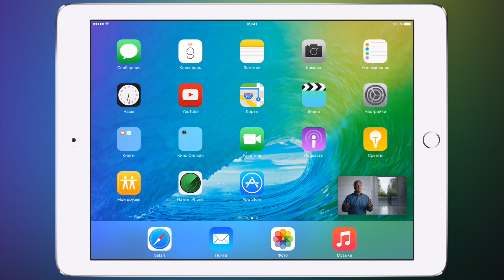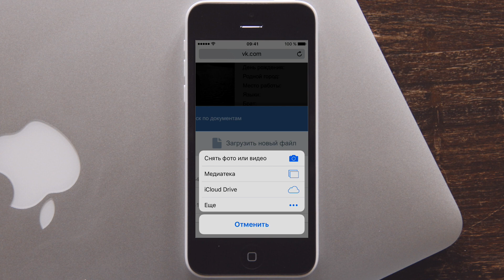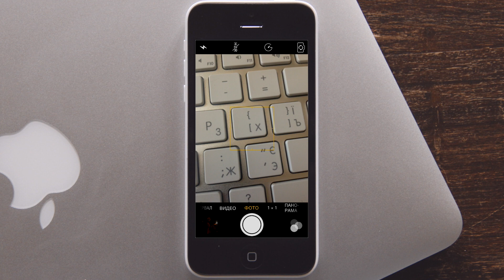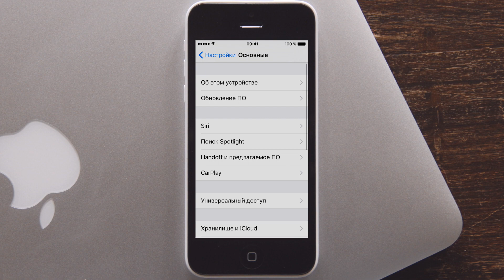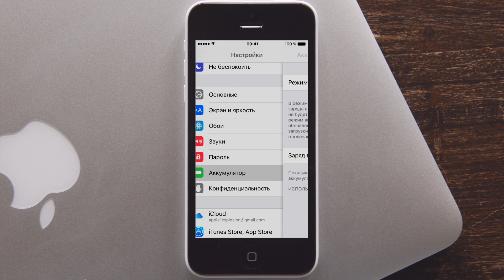iOS 9 Beta 4 - полный обзор!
Что нового в iOS 9 Beta 4 для iPhone и iPad?
21 июля, через две недели после появления третьей беты iOS 9, Apple распространила четвертое накопительное обновление новой ОС. По мере тестирования компания избавляет операционную систему от ошибок, добавляет МНОГО багов, вносит изменения в интерфейс и добавляет новые функции.